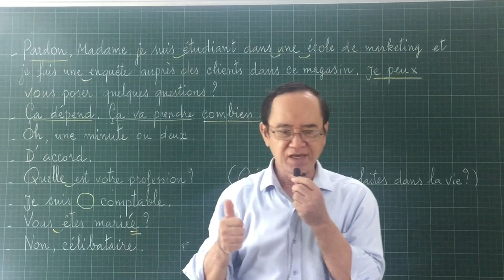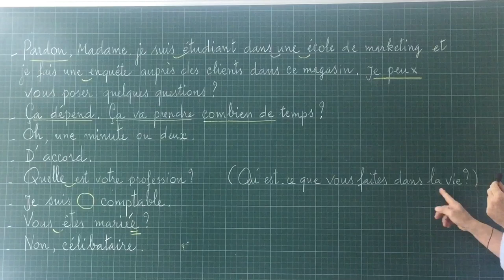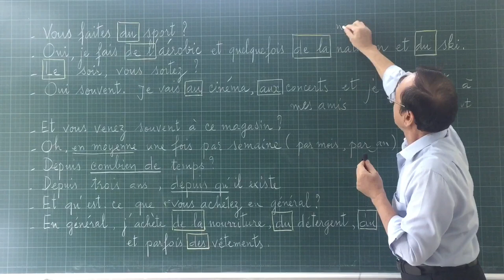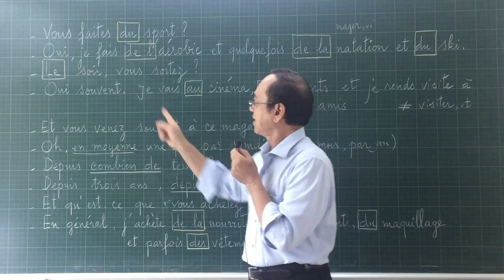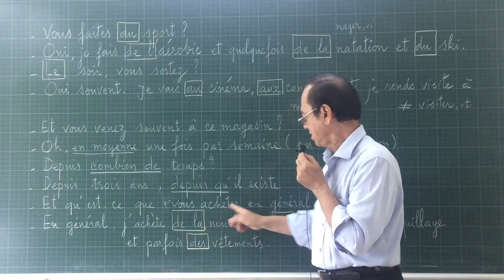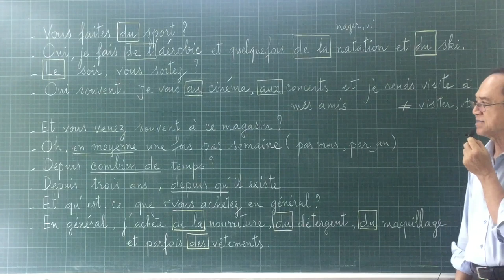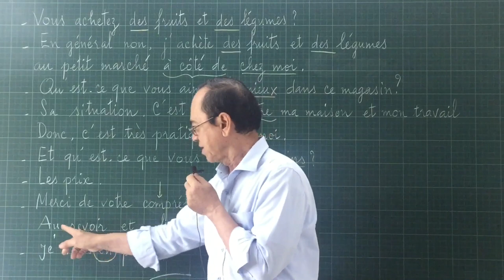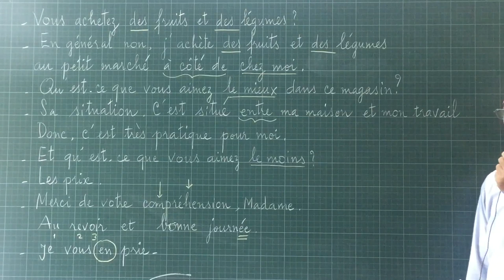# 79 - Conversation ( đàm thoại) “ UN INTERVIEW” ( một cuộc phỏng vấn)